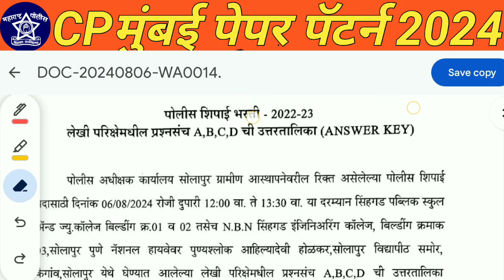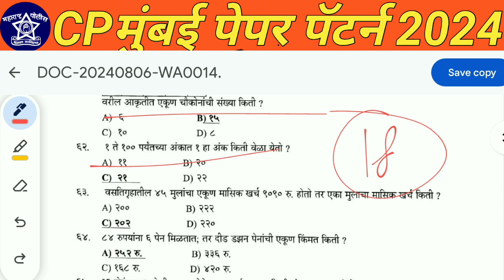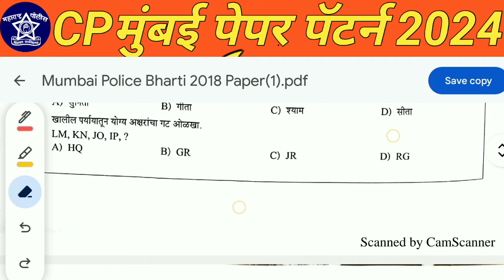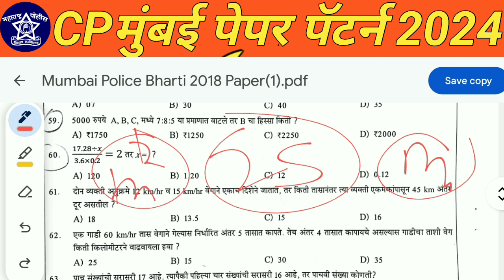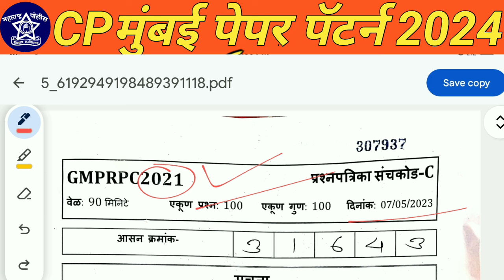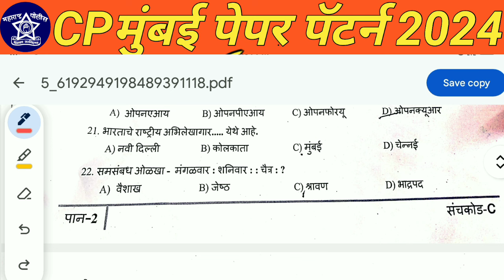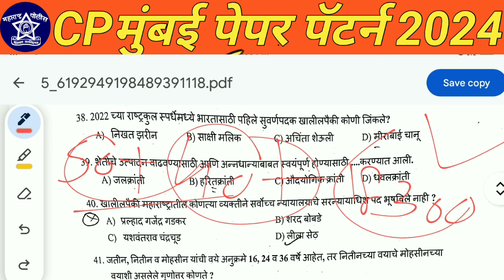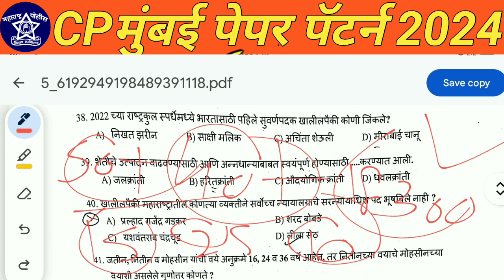CP मुंबई ला असा येणार पेपर लगेच पाहुण घ्या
cp mumbai cut off 2024,cp mumbai paper 2024,cp mumbai police bharti paper 2024,cp mumbaicutoff2023,cp mumbai paper 2023,
cp mumbai paper pattern,cp mumbai merit list,cp mumbai merit list 2024,police bharti 2024 question paper#paper

cp mumbai paper new update
police bharti,police bharti book list 2024,police bharti syllabus,police bharti syllabus 2024 maharashtra,srpf paper 2024,
police bharti paper 2024,solapur srpf cut off 2024,solapur srpf merit list 2024,daund srpf 7 ground,daund srpf 7 merit list 2024,current affairs marathi,chalu ghadamodi 2024,cp mumbai police bharti new update,cp mumbai hall ticket 2024,cp mumbai ground cut off 2024,cp mumbai ground cut off 2024,thane ground merit 2024,raigad police bharti cut off 2024,aro sambhajinagar army rally 2024,sambhajinagar aro ground,army indore academy,new update
नमस्कार: 🙏🏻 विद्यार्थी मित्रांनो या आपल्या मराठी मायबोली मिशन स्पर्धा परीक्षा Shriram Shinde Youtube Channel वरती आपले सहर्ष स्वागत आहे.💐💓
1) MPSC
2) Upsc
3) पोलीस भरती
4) चालु घडामोडी
5) सर्व विषय GS
6 Math Short Cut Trick
7) Reasoning Short Cut Trick
8) 1600m.&100m &गोळा फेक  माहिती
9) अभ्यास क्रम
10) नवीन अपडेट
जय हिंद वन्दे मातरम.